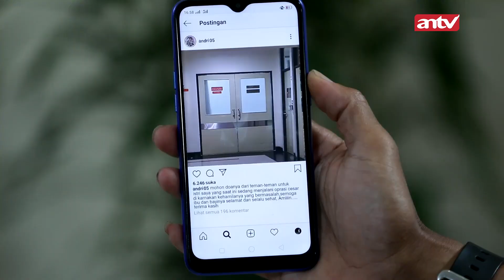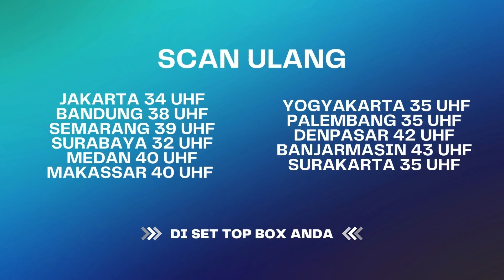Eliza Khawatir Dennis Balikan Sama Anna | Bawang Putih Berkulit Merah ANTV Eps 82 (3/10)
000004
004048